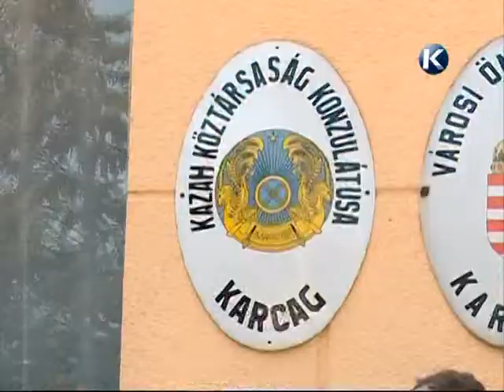Kazak konzulátus Karcagon